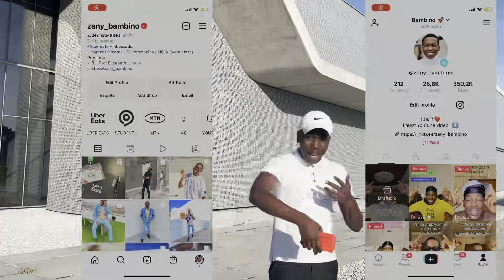ASKING CAMPUS STUDENTS IF THEY MASTURBATE ! 💦 | PUBLIC INTERVIEW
Welcome to the ZANY GANG
Please join the ZANY GANG by :
This is strictly for entertaining purposes ! 💕